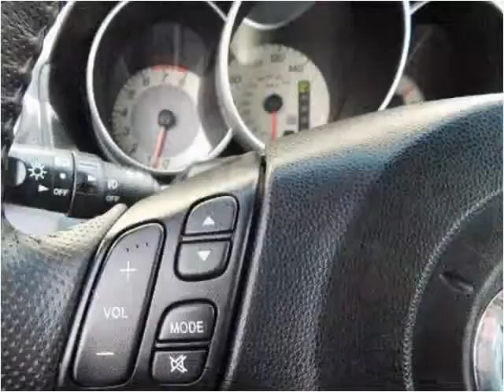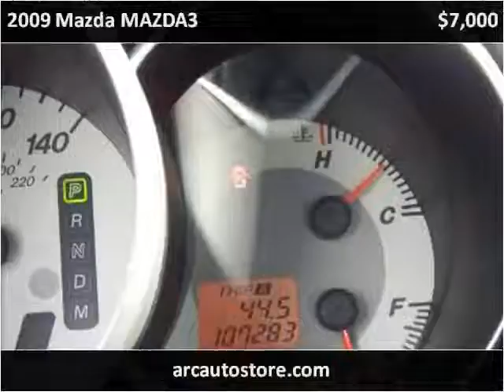2009 Mazda MAZDA3 Used Cars North Kansas City MO